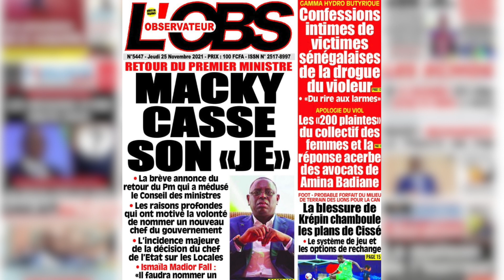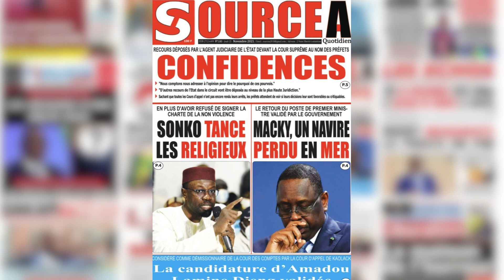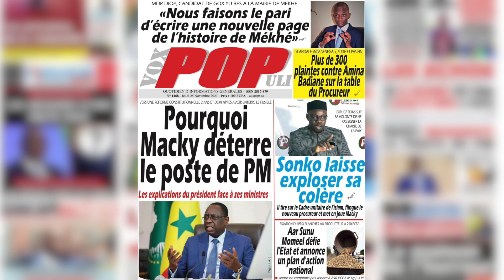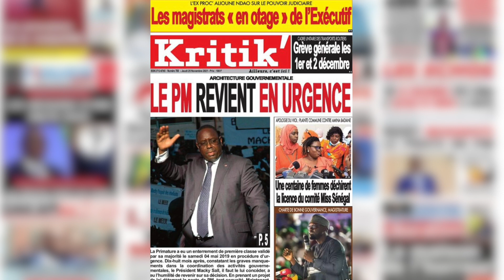Revue de Presse Wolof de Séne Buzz du Jeudi 25 Novembre 2021 avec Matar Baya DIOP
SÉNE BUZZ L'album des célébrités.